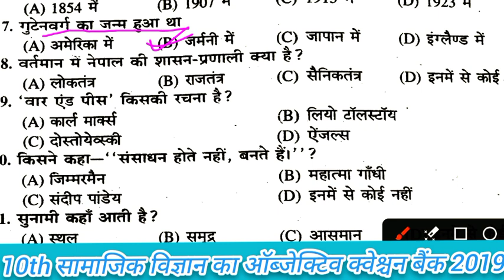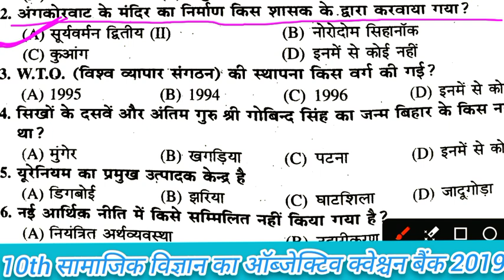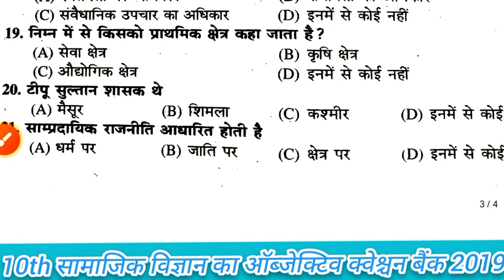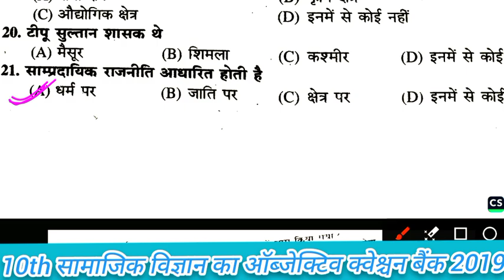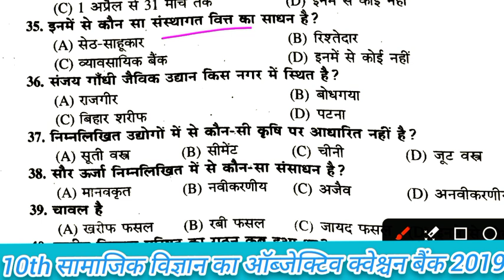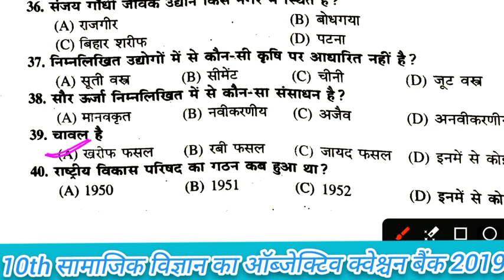क्लास 10th क्वेश्चन बैंक सामाजिक विज्ञान|Bihar board MCQ question|social science ka obje class 10th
क्लास 10th क्वेश्चन बैंक सामाजिक विज्ञान|Bihar board MCQ question|social science ka obje class 10th |Bihar board Matric Pariksha 2025

क्लास 10th सामाजिक विज्ञान का क्वेश्चन बैंक जो बिहार बोर्ड मैट्रिक परीक्षा फाइनल 2019 में पूछे गए हैं और बिल्कुल ऐसे ही ऑब्जेक्टिव आपको बिहार बोर्ड मैट्रिक फाइनल परीक्षा 2025 में भी आएंगे आप इस वीडियो को अंत तक जरूर देखें अगर आप क्लास 10th मैट्रिक फाइनल परीक्षा देने जा रहे हैं तो आपको बिल्कुल ऐसे ही सामाजिक विज्ञान में ऑब्जेक्टिव मिलेंगे अधिक नंबर लाने के लिए इस वीडियो को पूरा जरूर देखें धन्यवाद